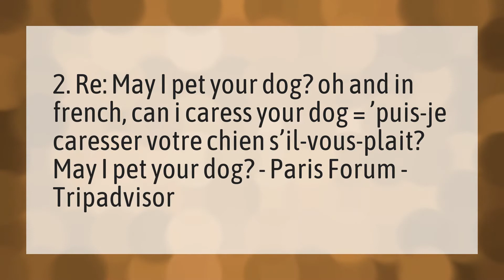Can I pet your dog French?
Can I Pet That Dog • Can I pet your dog French?